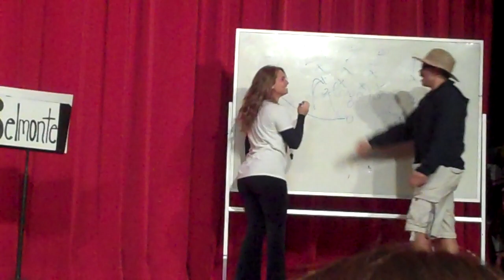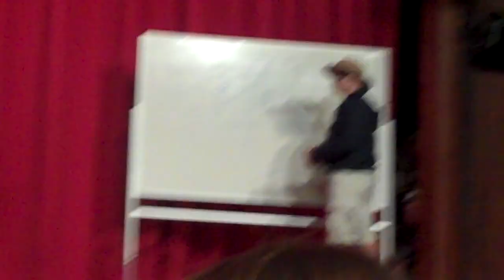MacArthur HS Variety Show 5/19/11-Teacher Jeopardy III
MacArthur HS Variety Show 5/19/11.The  first of two nights of comedy sketches by the senior class of 2011.